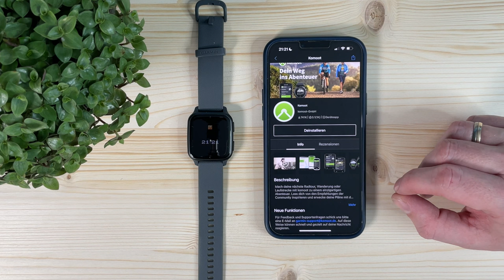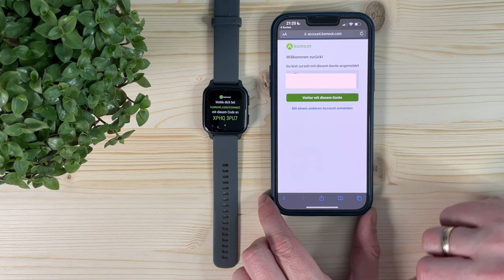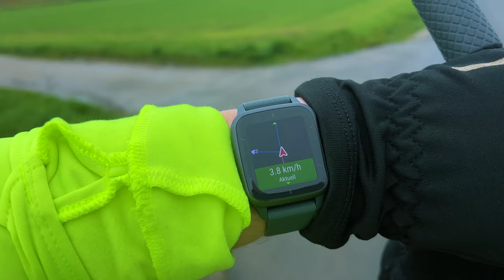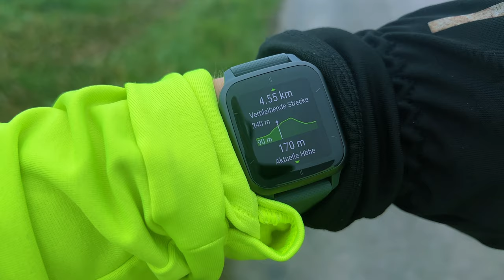Neue Komoot App bei Garmin: Endlich ganz einfach Navigation auf Venu 2 Plus (2 sq) und Vivoactiv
In diesem Video möchte ich heute die neue Komoot App für die Garmin Uhren vorstellen. Ganz interessant wird es dabei für die Garmin Uhren Vivoactive 3 / 4, für die Garmin Venu Reihe wie die ertse, 2, 2 sq oder 2 Plus , da diese von Haus aus keine eigene Routen- bzw., Navigation an Board haben, aber mit der App kompatibel sind. Ich zeige euch wie ihr die Uhren mit Komoot verbinden müsst, wie man die Tour laden kann und mache einen Test in der Praxis mit abbiegehinweise, das aufzeichnen der Route.
Viel Spaß in diesem Test

Garmin Venu 2
Garmin Venu 2 Plus
Garmin Vivoactiv 4

▬Meine Laufausrüstung▬▬▬

 ▬ Meine Ausrüstung ▬▬▬▬▬▬▬▬▬▬▬▬

Das Video ist in folgende Kapitel eingeteilt:

0:00 Einleitung
0:42 Einrichtung der Komoot App für Garmin Uhren
3:10 Test in der Praxis